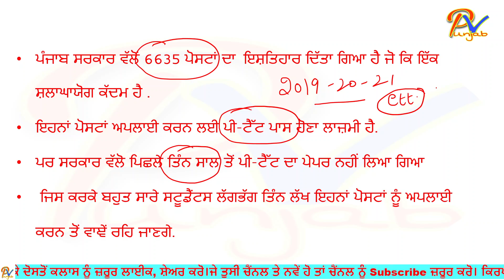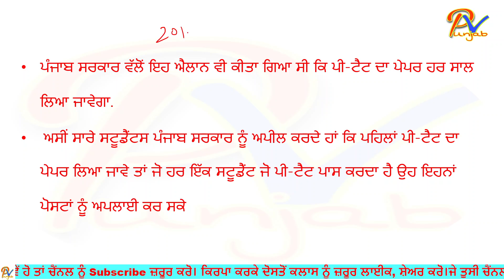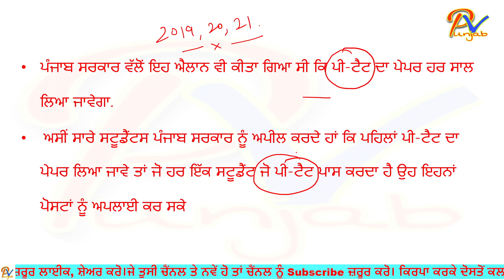PTET ਦਾ ਪੇਪਰ ਪਿਛਲੇ ਤਿੰਨ ਸਾਲਾਂ ਤੋਂ ਨਾਂ ਹੋਣ ਕਾਰਨ ਈ.ਟੀ.ਟੀ. ਪਾਸ ਬੇਰੁਜ਼ਗਾਰਾਂ ਵਿਚ ਭਾਰੀ ਰੋਸ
ਅਸੀਂ ਸਾਰੇ ਪੰਜਾਬ ਸਰਕਾਰ ਅਤੇ ਮਾਨਯੋਗ ਮੁੱਖ ਮੰਤਰੀ ਕੈਪਟਨ ਅਮਰਿੰਦਰ ਸਿੰਘ ਜੀ ਨੂੰ ਬੇਨਤੀ ਕਰਦੇ ਹਾਂ ਕਿ ਸਾਡੀ ਸਮੱਸਿਆਂ ਨੂੰ ਸਮਝਦੇ ਹੋਏ ਜਲਦੀ ਤੋਂ ਜਲਦੀ ਪੀ-ਟੈੱਟ ਦਾ ਪੇਪਰ ਕਰਵਾਇਆ ਜਾਵੇ - ਵੱਲੋਂ ਸਮੂਹ ਈ.ਟੀ.ਟੀ ਪਾਸ ਬੇਰੁਜ਼ਗਾਰ ਸਟੂਡੈਂਟਸ ਪੰਜਾਬ